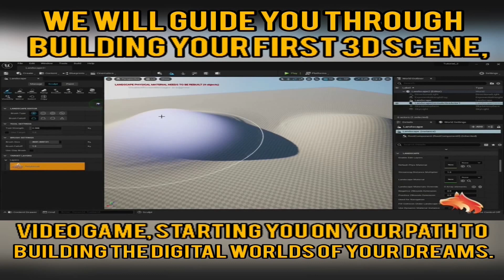Call of Duty 1 Part 25 Ending - Mission - Berlin - Walkthrough (No Commentary)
Call of Duty 1 Walkthrough (No Commentary)
The last mission of the game
Mission 25: Berlin (Approaching the Reichstag, Berlin) - Soviet Campaign

Call of Duty 1 it was released on October 2003
Developed by Infinity Ward

Initially released for PC
Later released to
XBOX 360
PLAYSTATION 3